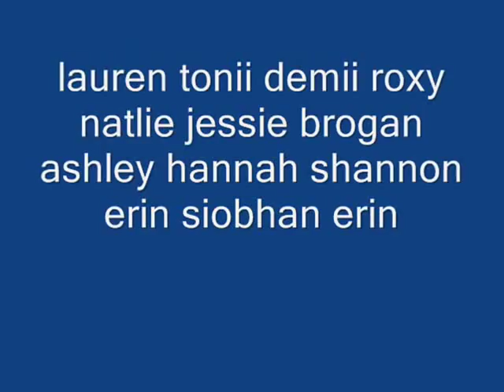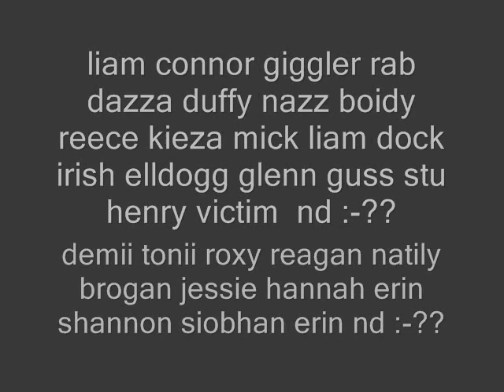The TrOops - Liam Bryans Video :S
liam bryan wanted this on nd widneh leave mi alane ae ah put it oan :))